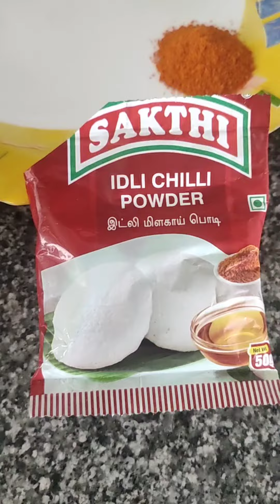Mix dal dhosa kirtana kitchen diaries Delicious Yshorts Foodies all time famous